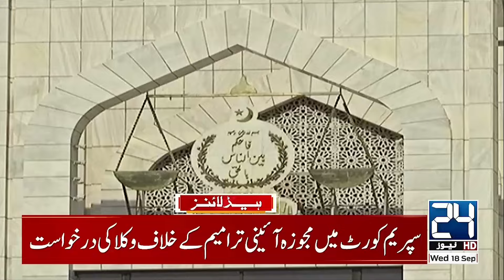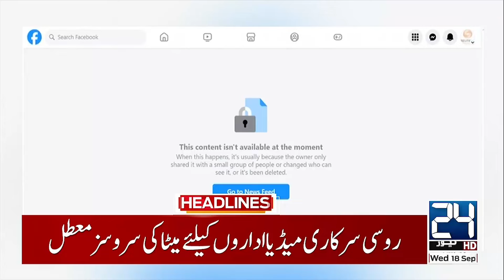PTI Jalsa Cancel? - Constitutional Amendment - Maulana - 5pm News Headlines - 24 News HD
24 News HD Is One Of The Leading News Channels Of Pakistan Bringing You The Latest Current Affairs From Pakistan And Around The World.  Live National Assembly ,Senate Session And Current Affairs.